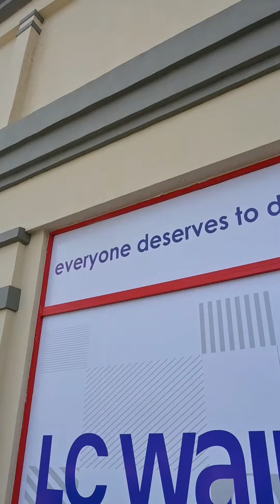Thrilled to welcome LC Waikiki to Galleria! 🌟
LC Waikiki opened its newest store at Galleria today. To celebrate their launch, they are offering you an exclusive 20% in-store discount, valid today (30th Dec) and tomorrow (31st Dec). Come, explore, and elevate your style! 🛍️✨